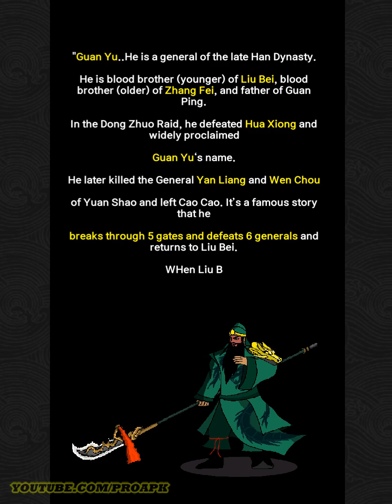GuanYu Idle Android Gameplay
GuanYu Idle by mobirix (iOS/Android)

Online/Offline? : Online